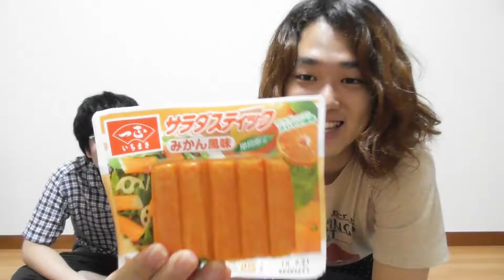【新感覚】カニカマなのにみかん味？サラダスティックみかん風味食べてみた。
毎日投稿中！！
最早限界などない。

どうも腹痛ドーパミン、アルカディアです！
たまにはこーゆう動画も上げるのよ〜ん
なんかふとスーパーで買い出しをしてたら
売ってましてね、惹かれまして、買いましたw
夏にソーダ味が話題になってましたね。
その流れに乗れなかったのでみかん風味こそは！と
動画にしましたw　ご覧あれぃ